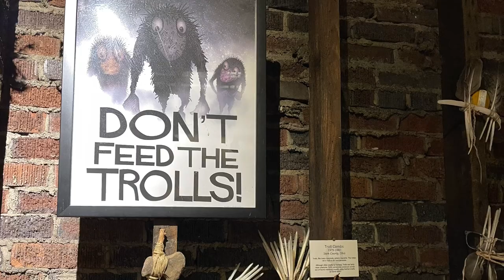The Troll Hole Museum Alliance, Ohio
I visited the Troll Hole museum in Alliance. It was very interesting to see the different trolls and they hole the Guinness World Record for having the largest troll collection and museum. Enjoy this slideshow!